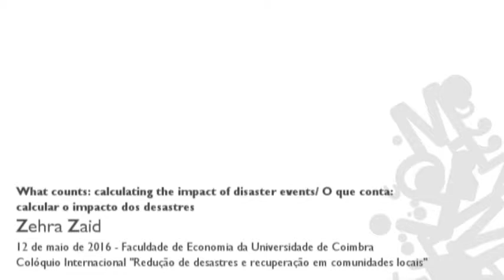What counts: calculating the impact of disaster events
Colóquio Internacional "Redução de desastres e recuperação em comunidades locais"

Zehra Zaid, Investigadora no Institute for Risk and Disaster Reduction do University College London faz uma análise crítica das bases de dados existentes sobre desastres e mostra como os desastres de pequena escala estão sub-representados. Apresenta bases de dados alternativas com origem na América Latina.